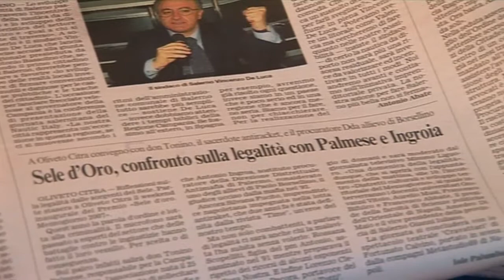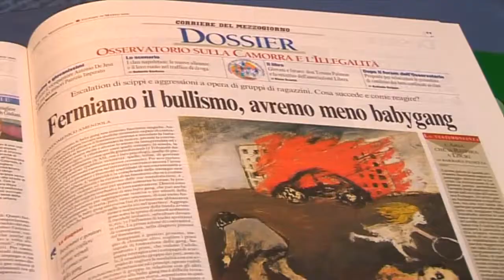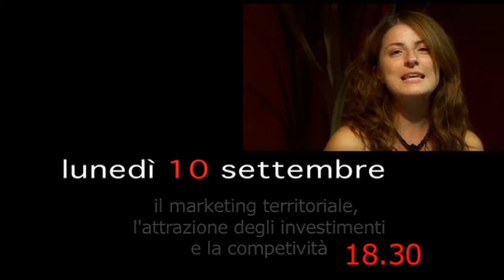Premio Sele d'Oro Mezzogiorno 2007 - (parte 2 di 8)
Sud, luoghi comuni, parole dimenticate - parte seconda
un programma di Mimmo Liguoro
in occasione del Premio Sele d'Oro Mezzogiorno del 2007